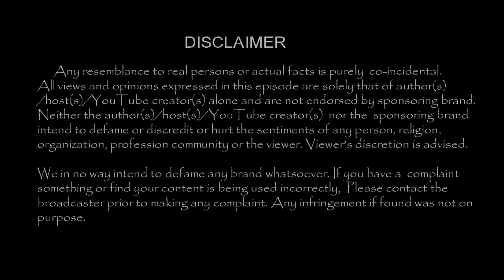Radhika's Daughter Rayane 2nd Baby Shower Function Unseen Pics !! | TamilCineChips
Radhika's Daughter Rayane 2nd Baby Shower Function Unseen Pics !!